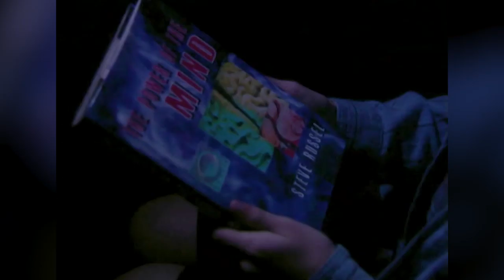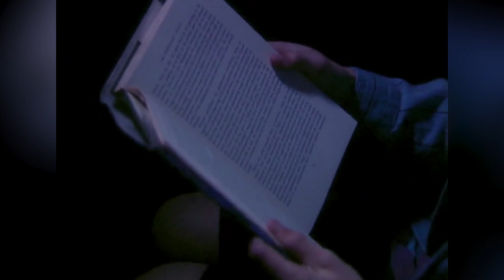Alexi Leaves! | High Flyers S1 EP26 | Full Episodes | Totes Amaze ❤️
In the aftermath of Donna's injury, Alexi leaves - unknowingly with a hiding Craig in the back of his moving van.